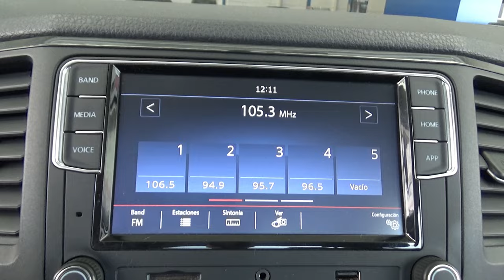Volkswagen / Amarok / 2019 - 14262